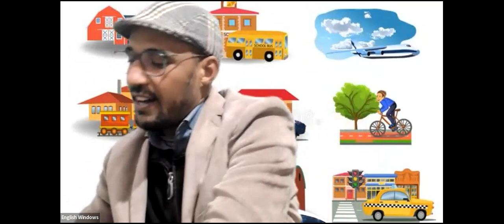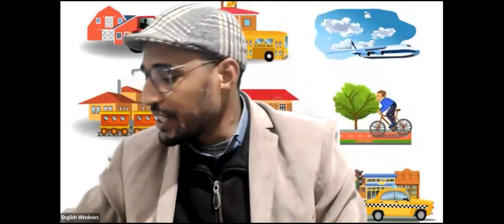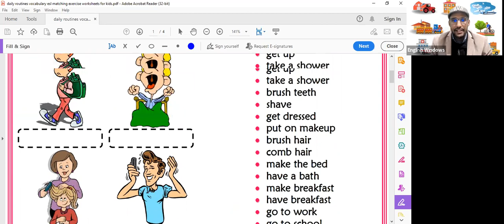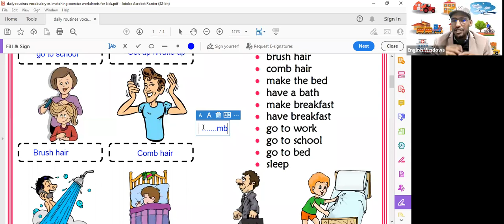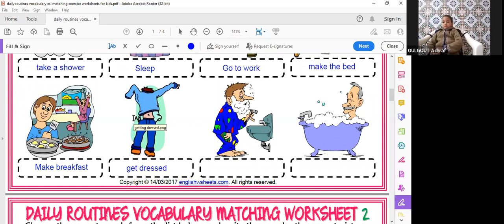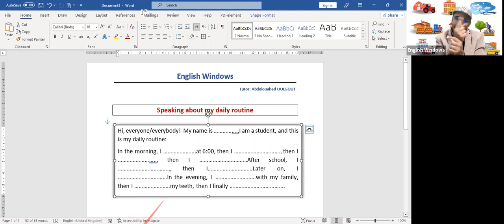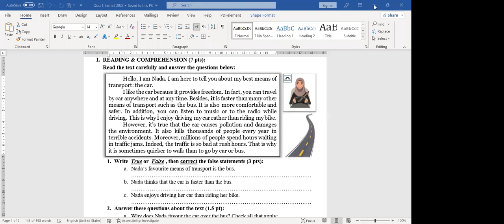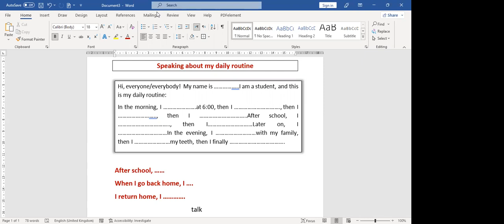English Windows I English for beginners I class 2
English Windows online courses